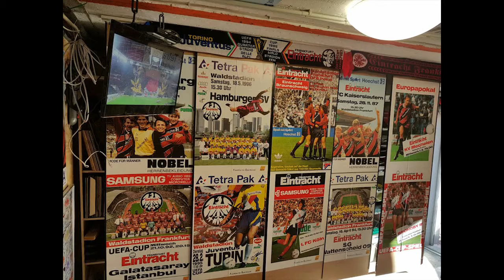Eintracht Kult Keller Fulda - Am 15.5.16 Party im Kultkeller – Uwe Bein ist zu Gast!!!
Am 15.5.16 Party im Kultkeller – Uwe Bein ist zu Gast!!!